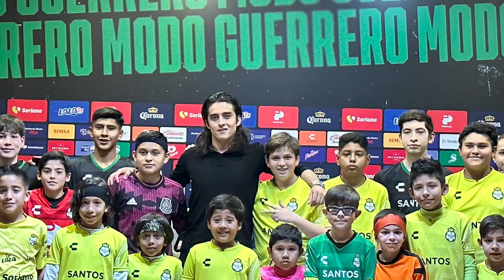✅🔥🟢 ULTIMA HORA JORDAN REGRESA O SE QUEDA EN EUROPA? RONALDO ADVIERTE A SANTOS Y SANTI MANDA MENSAJE